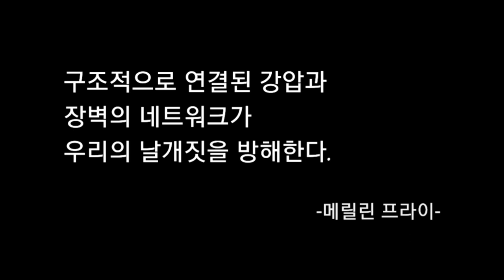[북톡북튭] 선량한 차별주의자_북트레일러_김민지 & 김송현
평등, 자유, 인권이 보장되는 헌법 속에서 우리의 사회는 양극화로 치닫고 있습니다. 이러한 현실 속에서 선량한 차별주의자란 어떤 것을 말하는 것일까요?